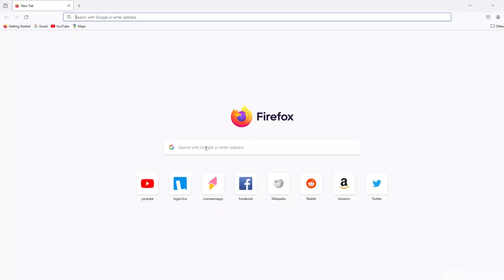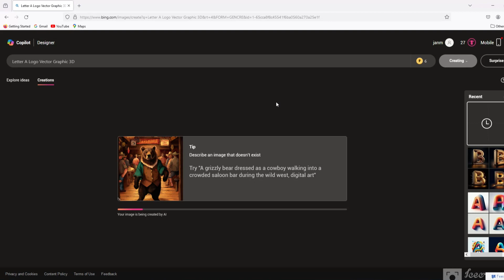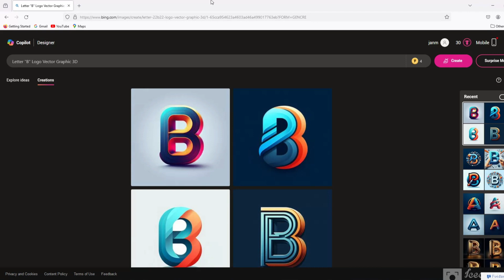Bing AI Generate 3D Logo Design | AI Generate 3D Typography | Letter Logo Design For AI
Bing AI Generate 3D Logo Design | AI Generate 3D Typography | Letter Logo Design For AI | Bing AI Logo Design

Your - Queries

bing ai generate 3d logo design,
3d logo design ai,
ai 3d logo generator,
3d logo maker ai,
3d logo with ai,
create 3d logo with ai,
bing ai logo design,
how to create logo with bing ai,
generate logo with bing ai,
h letter logo design illustrator,
letter logo design ai
ai 3d typography,
ai generated typography,
3d text effect ai,
3d objects ai generator,
ai generated 3d models from text,
3d typography,
text prompt to 3d model,
can ai art create beautiful typography and fonts,
3d typography in blender,
3d ai generation,
3d modeling ai generator
bing ai logo design prompts,
bing ai logo,
create logo with bing,
logo design in bing ai,
how to make logo with bing
3d image creator
bing creator
bing logo design
how to create 3d ai photo editing
bing image creator girl and boy
trending image creator
bing image creator photo edit